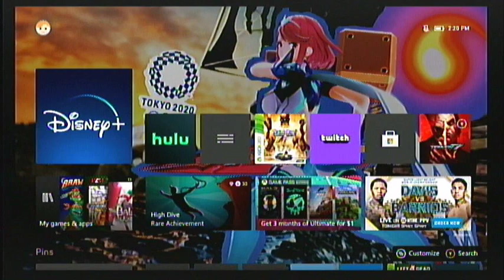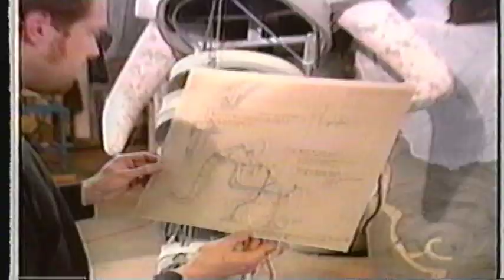1996 Disney Channel Commercial Break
Sometimes on Disney Channel 1996 Promo
1. Disney Channel Saturday Night Movie Promo
2. Shakin' it Up on The Disney Channel (Next Bumper)
3. The Little Riders Promo
4. The Disney Channel Magazine (Disneyland Inside Out) Promo
5. Shakin' it Up On The Disney Channel Bumper
6. Closed Captioned Screen
7. Shakin' it Up on The Disney Channel (Tonight Bumper)
8. The Little Riders Promo (Again)
9. Dateline Disney
10. Avonlea Promo
11. Shakin' it Up on The Disney Channel Bumper (Again)
12. Closed Captioned Screen (Again)